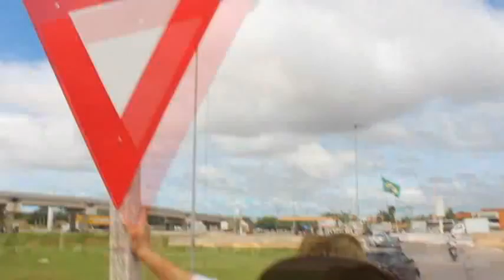Reporter Marcio Eça e Compadre Bombo Viaduto do Tijucal